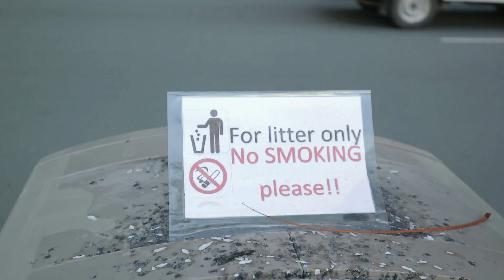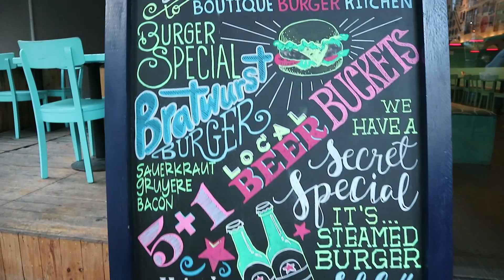Memory Keepers! Best Burger in Manila!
Christia Flores takes Christia Vlogs to her daily routine and stops by Boutique Burger Kitchen!

Lets join her in this fun and exciting Vlog as she tours her office in Teddy Sage and checks out a new restaurant!

Christia Flores is the Founder and CEO of Teddy Sage Clothing, Teddy Sage Animation and Teddy Sage Cartoons.

Christia Flores is also planning a book launch for Teddy Sage Universe! This will be shown in the future Christia Vlogs episode!

Teddy Sage Positivity! Teddy Sage! Yes!

Christia Flores is the founder of Teddy Sage Clothing!

Follow the exploits of this young entrepreneur as chases her dreams and aspirations!